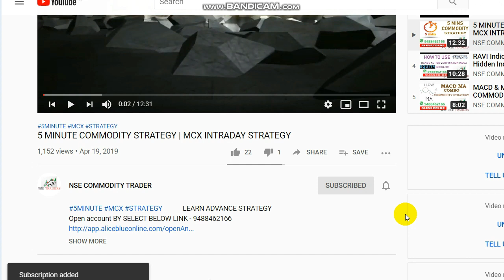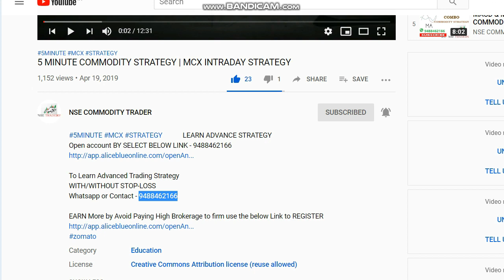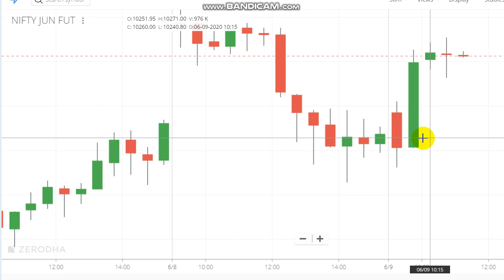Nifty 100 Point Profit Booked | Live Intraday Trading | Live STRATEGY Performance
On nifty future today we taken buy position and set target of 100 point in intraday trading. In live video we showed our strategy performance and booked 100 point profit.
To Open Trading Account Click the Link -  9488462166